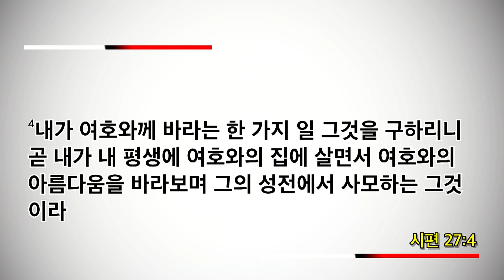20171020 폭풍을 잠잠케 하시는 예수님 문남식 목사